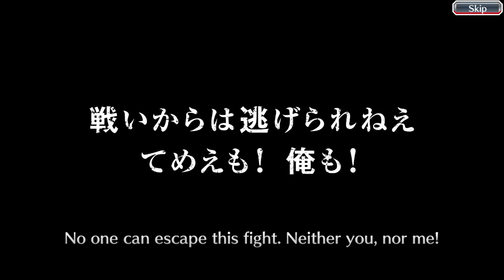The New Spirit Society Characters are INSANE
Yet another climactic battle between the legendary BBS pro player Isotope and his arch nemesis KLab. Today's battle takes place in the ominous Spirit Society Summons: March of the Demons! The name alone would send shivers down the spine of any fine warrior, but not the single-brain-celled Isotope as his brain cell cannot think whatsoever! Will he manage to outwit his opponent Klab and snag Spirit Society Lisa, Spirit Society Shinji, and Spirit Society White Ichigo, or will he get hit with that evil 1.5% chance of a premium pool character? Find out on the next episode of DBZ!